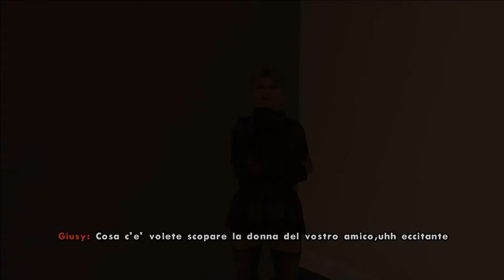GTA ROMANZO CRIMINALE STORYLINE - FILM COMPLETO (REUPLOAD)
Mission created by Biagio.C. (ex DyomTeam)